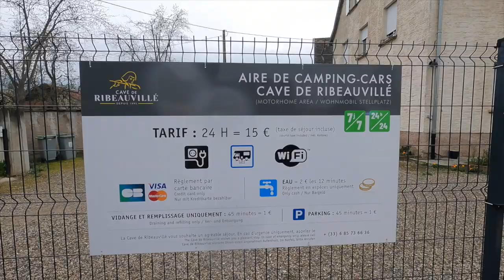Etape à Ribeauvillé en fourgon aménagé